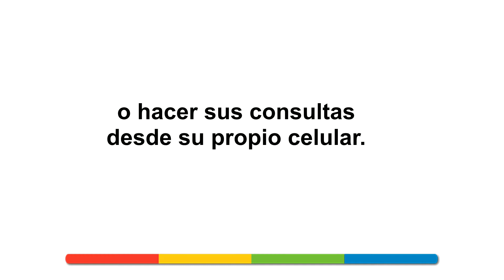SoySPS+ aplicación donde puedes continuar efectuando tus denuncias en SanPedroSula ¡Descárgala ya!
A través de una SPSMásModerna, una futura SmartCity, la administración de nuestro alcalde Armando Calidonio ha puesto a disposición de los sampedranos herramientas digitales, como nuestra aplicación personal SoySPS+, donde puedes continuar efectuando tus denuncias, descárgala ya.